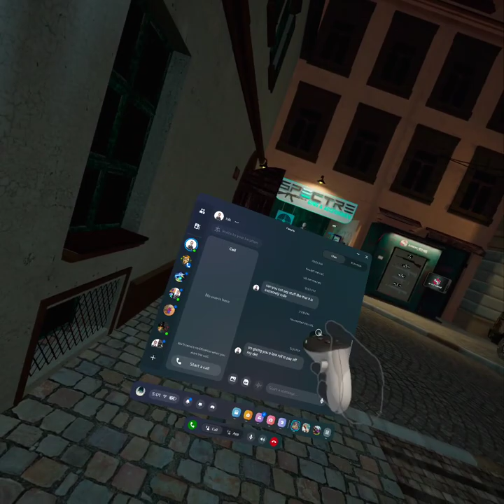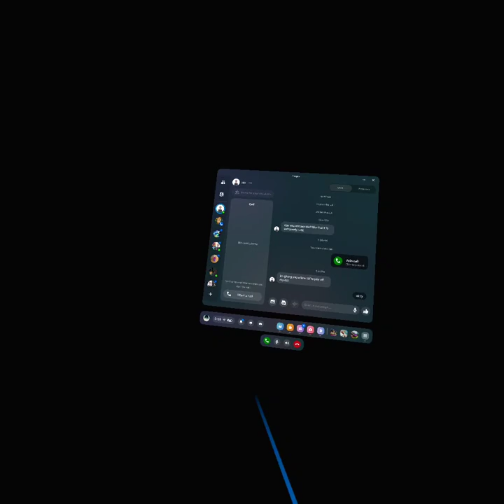Tabor the new game i got